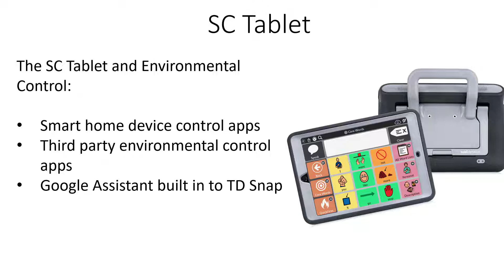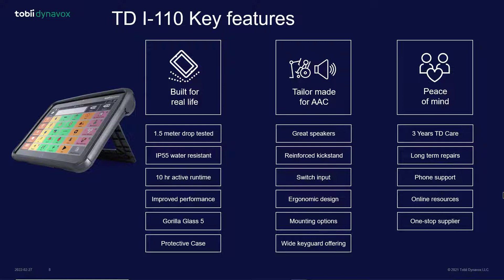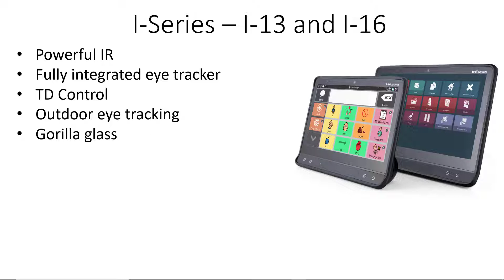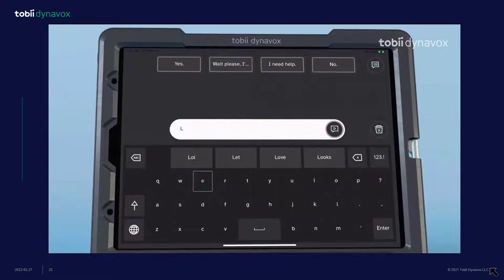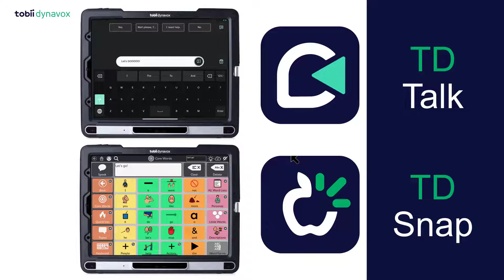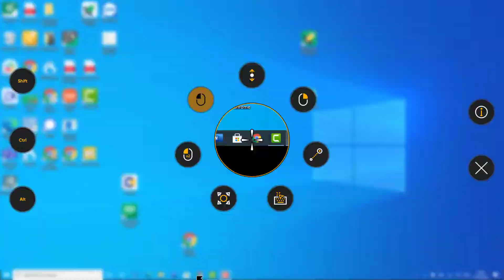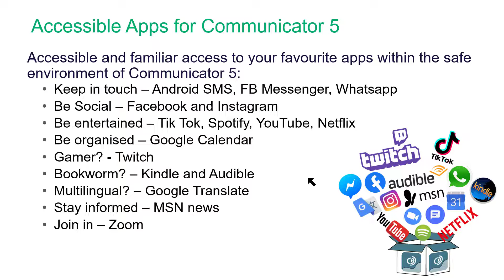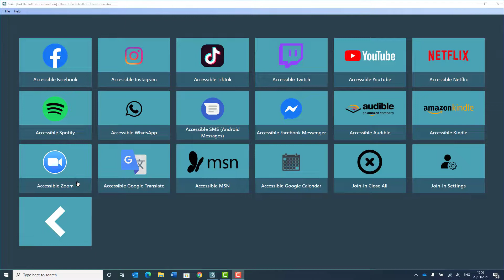Environmental Control Features in Tobii Dynavox hardware and software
Spend a few minutes to learn how Tobii Dynavox hardware and software supports your environmental control and computer access needs.  We introduce the EC and access functions of our hardware, along with exploring software tools like TD Control, Google Assistant and the AccessIT in TD Snap and Accessible Apps in Communicator 5.